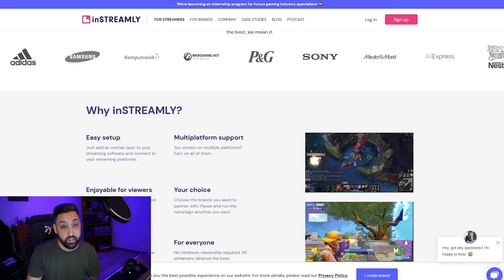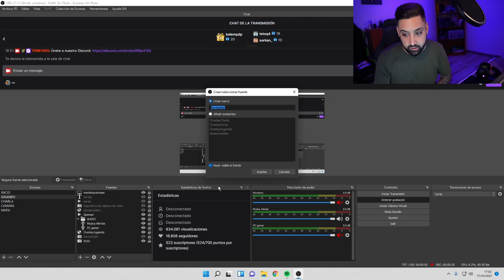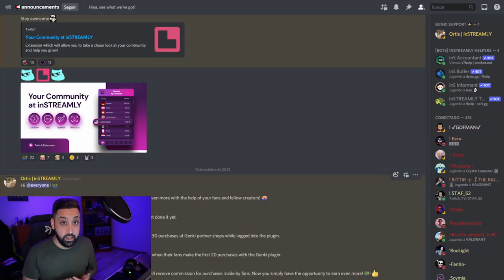inSTREAMLY - LA WEB QUE AYUDA A LOS CREADORES DE CONTENIDO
💻 Mis componentes

2 Monitores extras • ASUS VP249HE